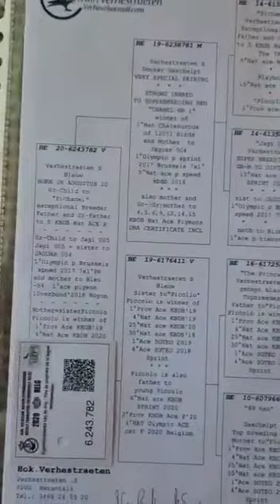حمام البطل _سليفيان _العراق _الكويت _السعودية _الاردن _عمان _مصر _الجزائر _تونس _المغرب _ليبيا#_